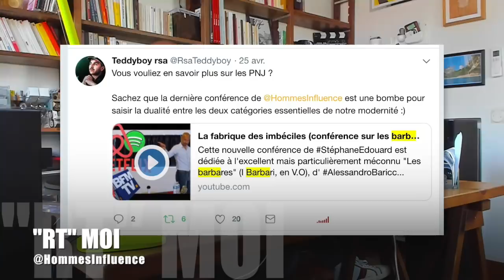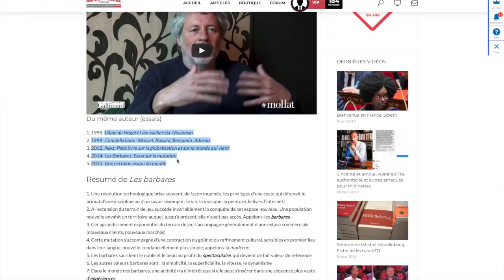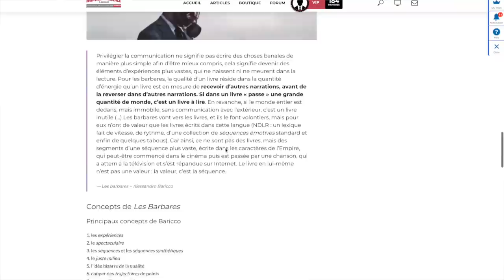Les Barbares : questions/réponses + coup de gueule 😡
➫ Procurez-vous le livre

Questions / réponses de la conférence de StéphaneEdouard dédiée à l'excellent mais particulièrement méconnu "Les barbares" (I Barbari, en V.O), d'